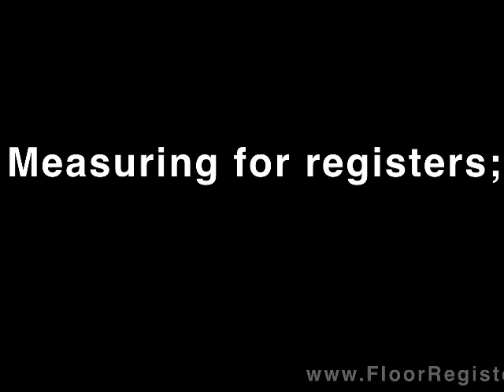How to measure for floor registers - floorregisters.net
- How to measure the dimensions for a floor register. Be sure to measure the opening, not the old register.